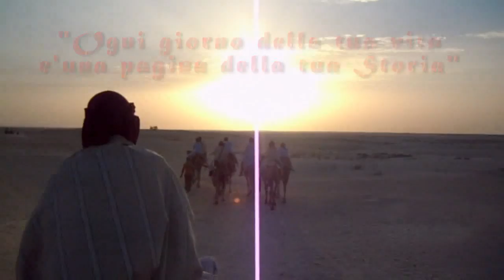Tunisia 2010 - Videolog Giorni 07 e 08